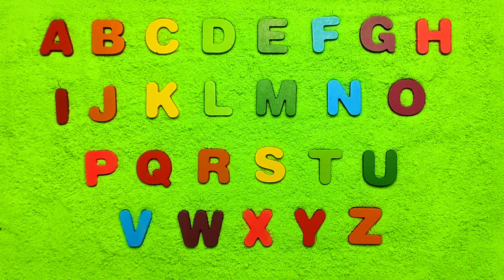Learning Videos For Toddlers | Learn ABC's, Colors, Numbers, Shapes, Months Of The Year & More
🥰 Grab the kids, it's time to learn! ✏️ This amazing sing-along educational compilation video teaches everything from the abc alphabet letters to shapes and colors, all in a fun, colorful, and friendly environment. It's not just one lesson for kids, it's an awesome 6-in-1 learning experience! 🎓

🤩 Children as young as babies all through toddler, preschool, and kindergarten years will love this video collection. It features sing-along activities that help kids learn shapes, memorize the alphabet (ABCs), learn to count 1 to 10, remember the months of the year, and learn basic colors. 🚀 Each video is bright and cheery and extremely catchy, so your kids can't help but sing along while getting their education. And all you have to do is hit play! 🎯